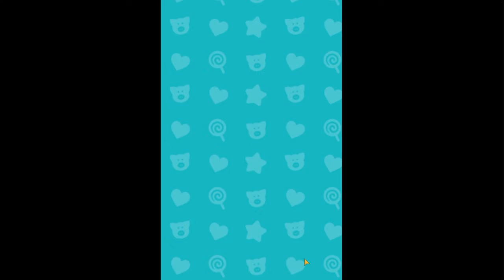DECOR LIFE ASMR #6 Confido in Fraffo